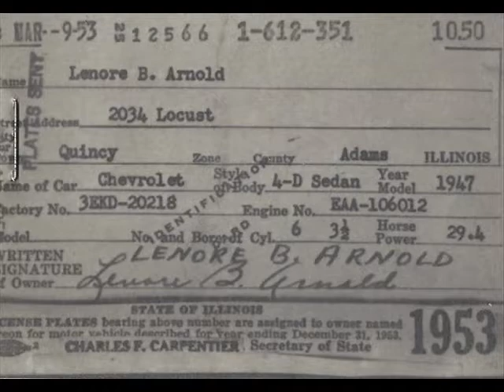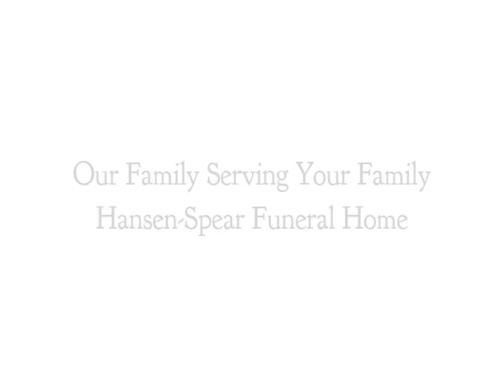Lenore Ann King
Lenore Ann "Noranne" King, age 94, of Quincy, died Friday, August 17, 2018, in Blessing Hospital.